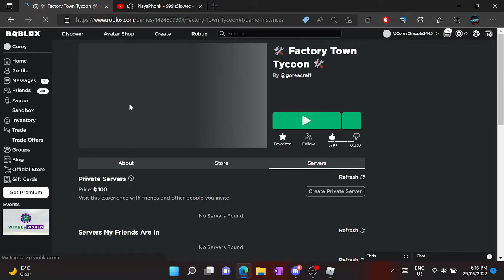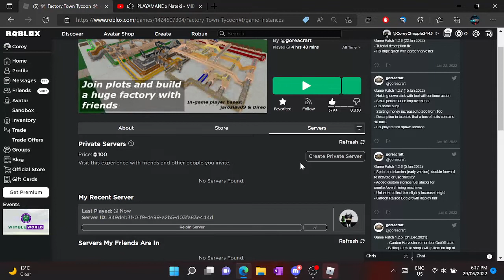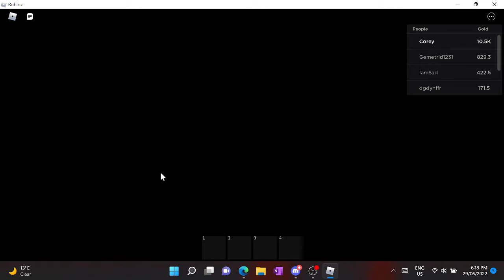(Roblox) Factory Town Tycoon how to make a auto wood frame and beanch